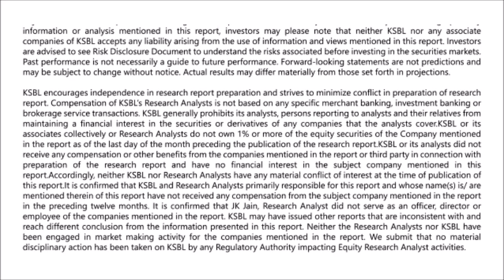Karvy Morning Moves (29-6-2016) - Markets likely to remain choppy; buy on dips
Karvy Morning News presented by - Syed Hasan Jafar (Research Analyst): Nifty closed firmly in positive territory at 8128 levels, up by 0.41% on Tuesday, as sharp gains in rupee as well as the willingness of world central banks to support the proper functioning of financial markets, helped to calm the jitters over the economic fallout of Britain's vote to leave the EU.